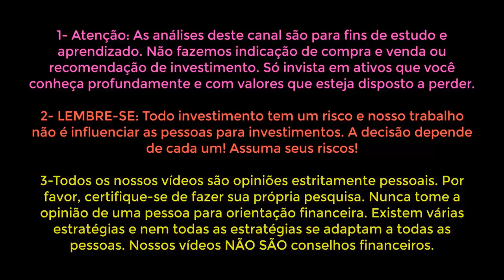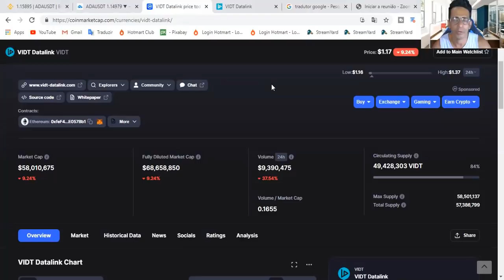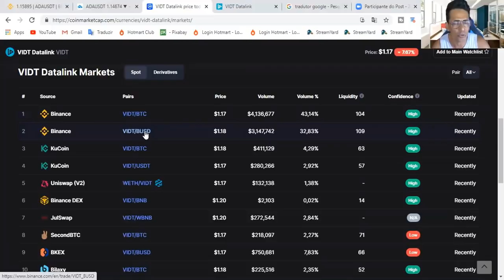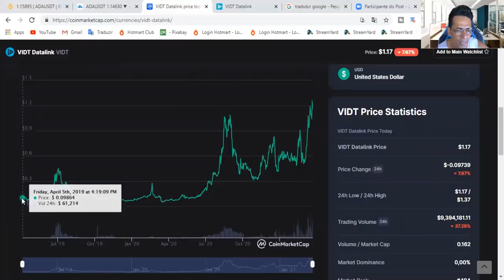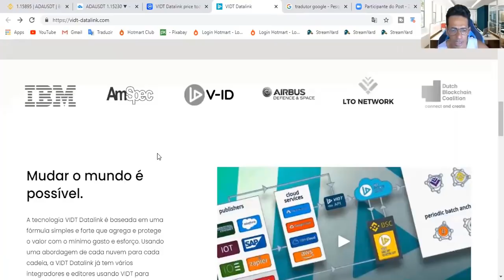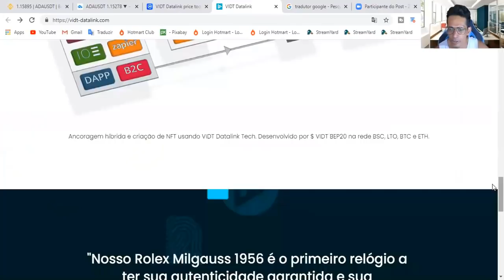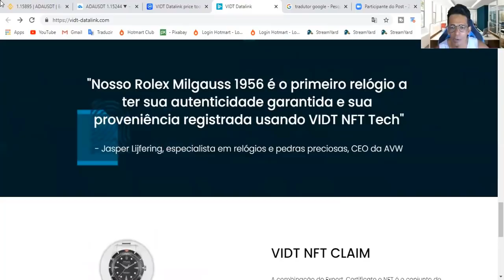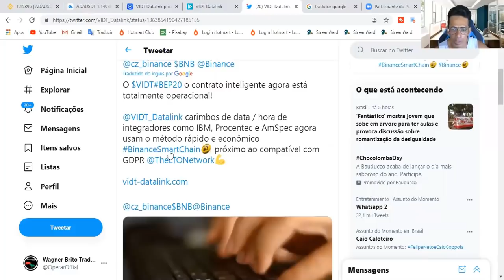BINANCE : NUNCA VI NADA IGUAL COMO ESSE PROJETO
Integridade de dados verificada, com tecnologia de $ VIDT BEP20  Bem-vindo ao VIDT Datalink: validação de blockchain híbrido e criação de NFT. Já em uso por vários integradores.

ANALISE GRATUITA SINAIS CRIPTO BINANCE LUCRE, TODOS DIAS FAREMOS ANÁLISE DE CRIPTO TOTALMENTE GRATUITO PARA VOCÊ PODER ESTÁ APRENDENDO E LUCRAR NO MERCADO DE CRIPTOMOEDAS. EXCHANGE BINANCE , BITTREX , KUCOIN ENTRE OUTRAS. CURSO TOTALMENTE GRATUITO EM ANÁLISE GRÁFICA.

1-⚠ Atenção: As análises deste canal são para fins de estudo e aprendizado. Não fazemos indicação de compra e venda ou recomendação de investimento. Só invista em ativos que você conheça profundamente e com valores que esteja disposto a perder.

2-🔴 LEMBRE-SE: Todo investimento tem um risco e nosso trabalho não é influenciar as pessoas para investimentos. A decisão depende de cada um! Assuma seus riscos!